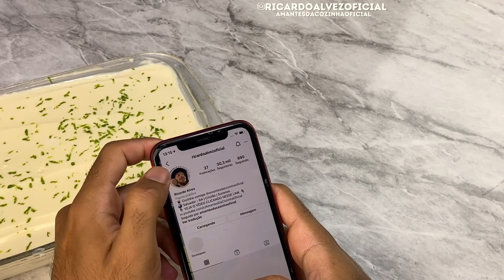SOBREMESA DE LIQUIDIFICADOR QUE NÃO VAI AO FOGO, Um Sucesso!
Olha os Ingredientes 👇
No liquidificador:
-2 caixas de leite condensado (395 g cada)
-2 caixas de creme de leite (200 g cada)
Bater bem!
-adicionar 150 ml de suco de limão (ir adicionando aos poucos, enquanto ainda bate)
Montagem:
-coloque uma parte da mistura dentro do refratário de sua preferência
-faça uma camada de biscoito tipo Maizena (molhada ao leite)
-coloque o restante da mistura
-raspas de limão para confeitar!
Deixe gelar bem!
Se Você leu os ingredientes, deixa um SUCESSO aqui em baixo, pode ser? 👇